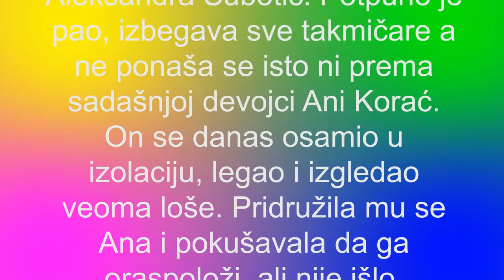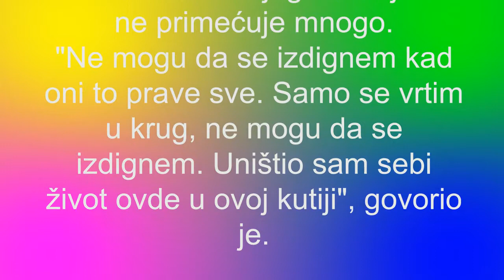ZADRUGA 2 - "UNIŠTIO SAM SEBI ŽIVOT"